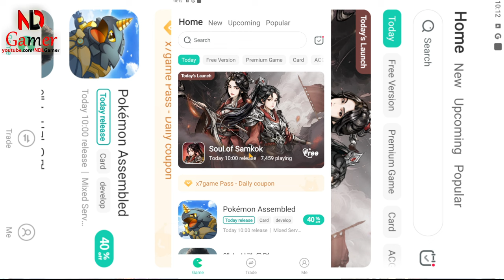POKEMON ADVENTURE Gameplay (English Version) & All Giftcode - Game Pokemon RPG for Android & IOS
POKEMON ADVENTURE Gameplay (English Version) & All Giftcode - Game Pokemon for Android & IOS

How to redeem code:
Avartar - CDKey - Enter code

All Giftcode:
1. KDRY66Q
2. KDRY88A
3. KDRY774

You can search by name:
Pokemon Adventure